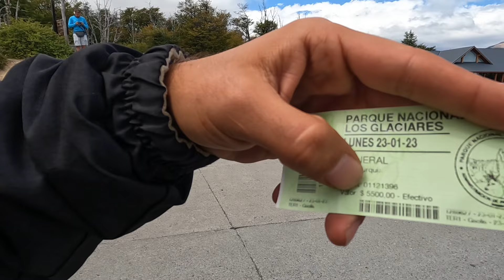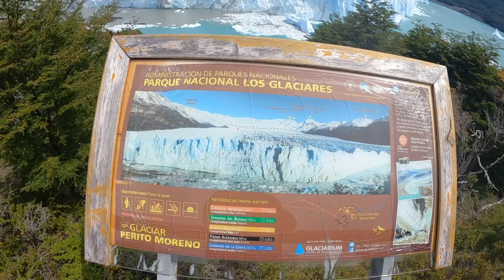2S/91B🇦🇷 BUZULLAR ! BERABER BAŞARDIK ! BİR HAYALİM DAHA GERÇEK OLDU SAYENİZDE !